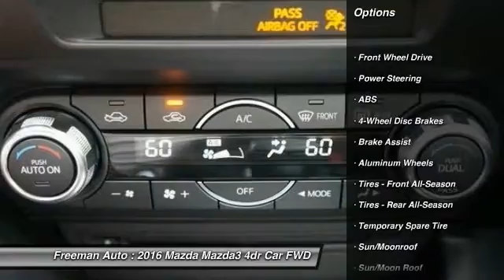2016 Mazda Mazda3 Irving TX MGM262103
2016 Mazda Mazda3 i Touring

Freeman Auto
1840 E Airport Fwy

You'll love this 2016 Mazda Mazda3. This is a 4dr car you'll want to take home. With 3 miles, it features Automatic transmission and an exterior color of Liquid Silver Metallic. Call and get in touch with Freeman Auto directly, and be the first to open the 4dr car door today!